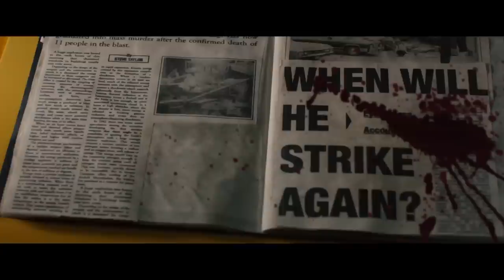Predestination | official trailer US (2015) Ethan Hawke Robert A. Heinlein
official trailer for Predestination